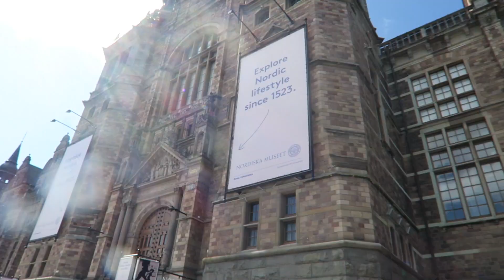MEETING MY LOVE ZAARA AGAIN // vegan cruise finland &sweden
the vegan cruise experience is coming to an end. The last 3 days summarised here in this vlog. I enjoyed every second of it. Now i will be starting my job back in berlin. Let me know if I should vlog more often :)

The following links are affiliate links, there will be no extra charges for you, however you will support me a little :) You can also use the amazon link to purchase anything else and still help me with a little commission ❤️

🎥CAMERA GEAR:

My vlogging camera
My photo camera
My lens
My polfilter
My tripod
My flash